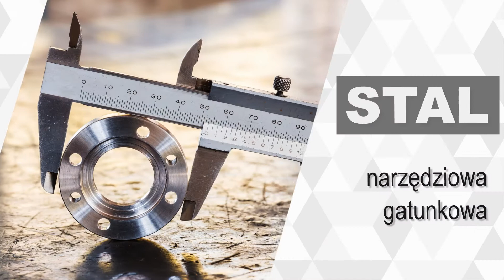Wyroby hutnicze Kąty Sebur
Zajmujemy się detaliczną i hurtową sprzedażą wyrobów hutniczych. Oferowane przez nas produkty są wykonywane wyłącznie z materiałów najwyższej jakości.

Nasz asortyment zawiera takie wyroby jak kształtowniki, rury stalowe, pręty żebrowane, dwuteowniki, pręty kwadratowe czy ceowniki. Wykonujemy je z różnych rodzajów stali, jak na przykład stal narzędziowa, gatunkowa, nierdzewna, ulepszona, szybkotnąca czy trudnościeralna. Są to wyłącznie materiały wysokiej jakości, przez co gwarantujemy ich wytrzymałość.

Nasza kadra pracownicza jest odpowiednio wykwalifikowana i posiada wszelkie niezbędne narzędzia do pełnienia swoich obowiązków. Zapewniamy konkurencyjne ceny oraz terminową realizację zleceń.